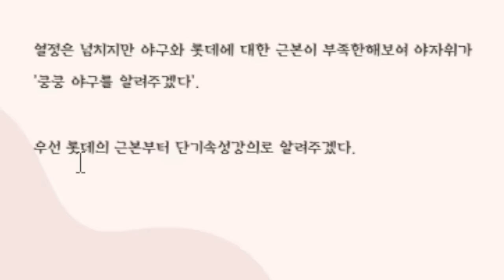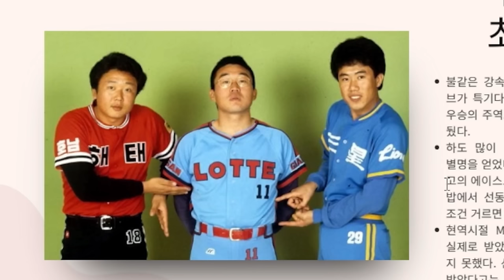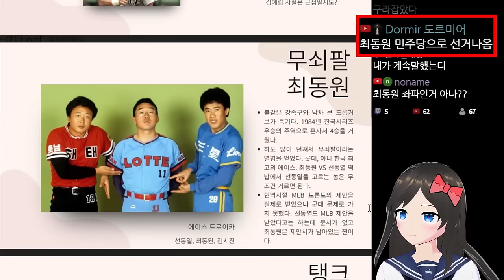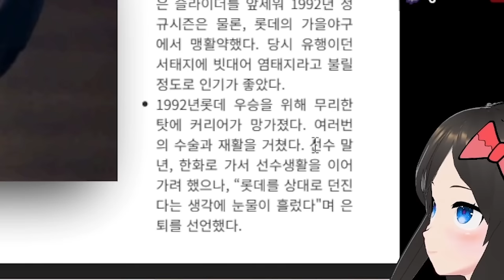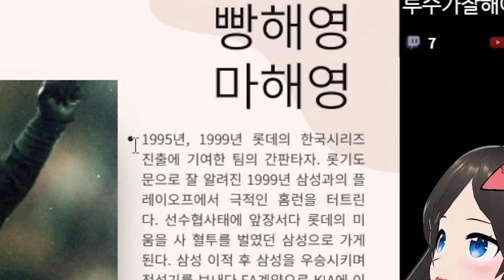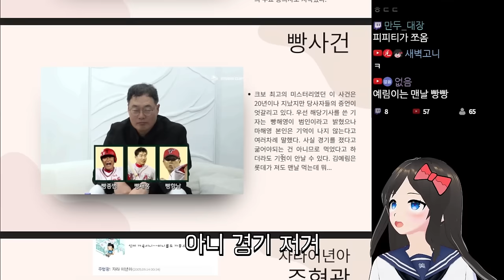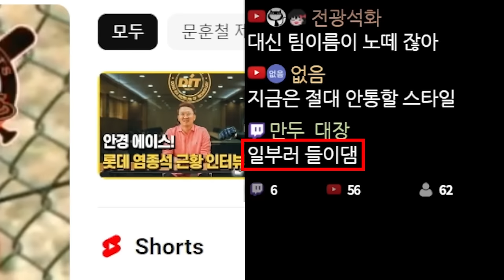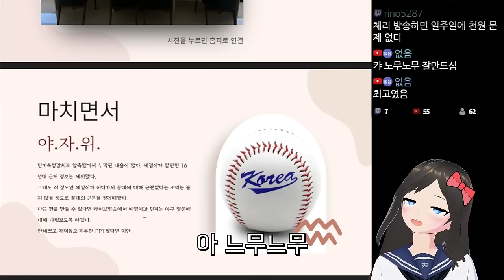롯데자이언츠의 역사에 대해 알려주겠다